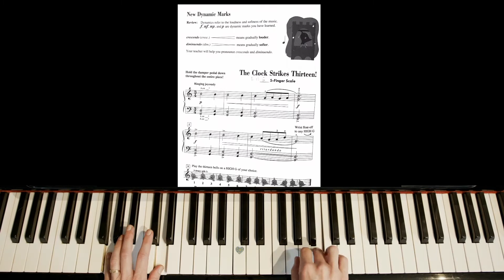The Clock strikes Thirteen